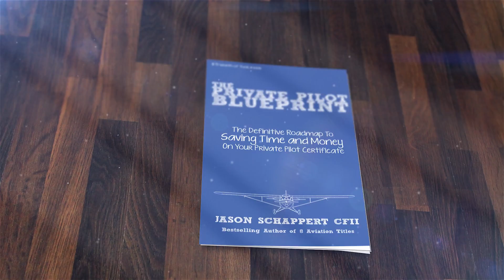Flight Following - MzeroA Flight Training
VFR Flight Following is like ordering pizza. Who are you, where are you, and what do you want? If you can answer those 3 questions you're well on your way to receiving VFR flight following.